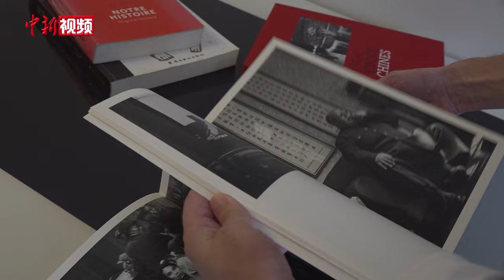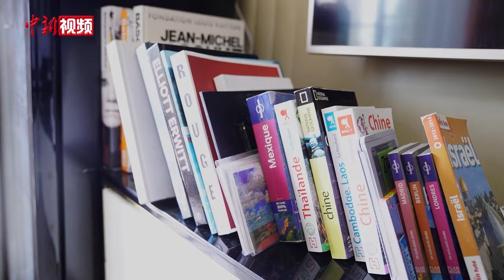法国小伙在杭州：十一年间爱上中国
今年37岁的Paul就职于瑞士跨国企业史陶比尔集团，担任流体连接器供应链中国区总负责人。自2013年的一次公司外派到浙江杭州开始，直至2017年在此定居，他与中国结下了不解之缘。

在这十一年里，他对中国从陌生到熟悉，也爱上了中国的文化。他喜欢阅读中国的科幻小说，也爱看中文电视剧。在工作的闲暇时间，他的足迹遍布国内的各大城市，也带着家人和朋友一起领略中国美丽的自然风光与民俗文化，带动身边的文化交流。现如今，他未来定居在中国的决定也受到了家人与朋友的认可和支持。